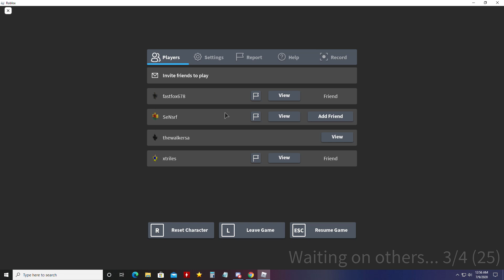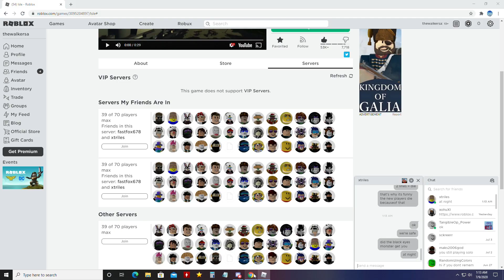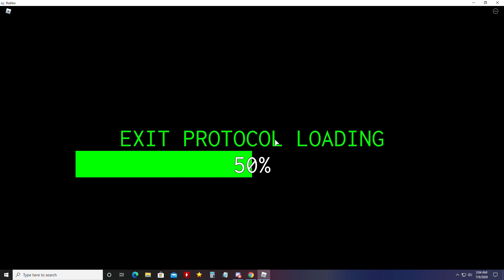ROBLOX - Isle: The Truth Fight #6